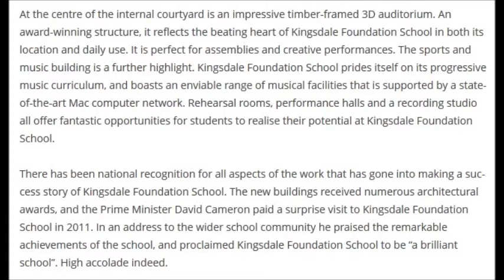Kingsdale Foundation School - Demanding more education